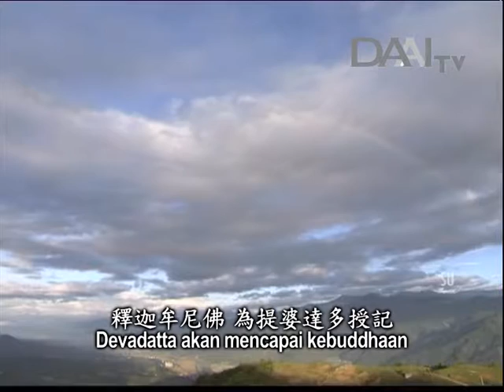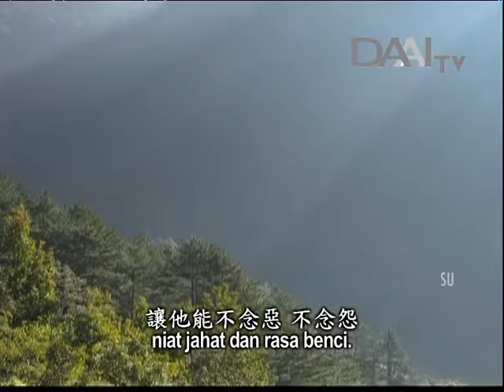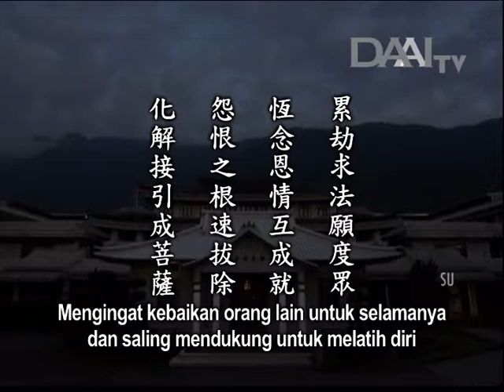Lentera Kehidupan 20170103 轉怨為恩誓度眾 Mengubah Kebencian Menjadi Rasa Syukur u/Membimbing Semua Makhluk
轉怨為恩誓度眾
Mengubah Kebencian Menjadi Rasa Syukur untuk Membimbing Semua Makhluk

Sinopsis:
Seiring berlalunya waktu, jalinan jodoh baik dan buruk terus terakumulasi. Karena itu, kita hendaknya berintrospeksi setiap hari, jalinan jodoh baik atau buruk yang telah kita ciptakan? Jika jalinan jodoh baik, maka kita harus bersyukur dan jangan pernah melupakan kebaikan orang lain. Jika jalinan jodoh buruk, maka kita harus segera melenyapkan kebencian hingga ke akarnya. Kita harus menghapus kebencian dengan menciptakan berkah bagi semua makhluk.

Dari kehidupan ke kehidupan, Devadatta terus mempersulit perjalanan Buddha Sakyamuni. Meski demikian, Buddha tidak pernah menyimpan rasa dendam terhadapnya. Sebaliknya, Buddha selalu bersyukur padanya. Devadatta menciptakan banyak karma buruk, salah satunya adalah memecah belah anggota Sangha. Agar orang-orang tidak menyimpan rasa dendam dan benci terhadap Devadatta, Buddha menyampaikan ramalan-Nya tentang Devadatta yang suatu hari nanti akan mencapai kebuddhaan. Buddha memilih untuk menyampaikan ramalan-Nya pada saat itu demi melenyapkan rasa dendam orang-orang.

Semua orang pasti bisa memahami kebenaran jika bisa membangun tekad dan ikrar serta membina kebijaksanaan yang jernih. Kita harus bersungguh-sungguh menyerap Dharma ke dalam hati, baru bisa selamanya mengingat kebaikan orang lain. Dengan begitu, kita bisa saling mendukung untuk melatih diri dan menumbuhkan jiwa kebijaksanaan. Jika timbul rasa dendam atau benci, kita harus segera melenyapkannya hingga ke akarnya. Jangan meninggalkan sedikit pun benih atau akar kebencian yang bisa bertumbuh suatu hari nanti.

Inti sari Lentera Kehidupan_tayang 03 Januari 2017:

累劫求法願度眾
Menyelami Dharma selama berkalpa-kalpa demi membimbing semua makhluk

恆念恩情互成就
Mengingat kebaikan orang lain untuk selamanya dan saling mendukung untuk melatih diri

怨恨之根速拔除
Akar kebencian harus segera dilenyapkan

化解接引成菩薩
Melenyapkan kebencian dan membimbing sesama menjadi Bodhisattva